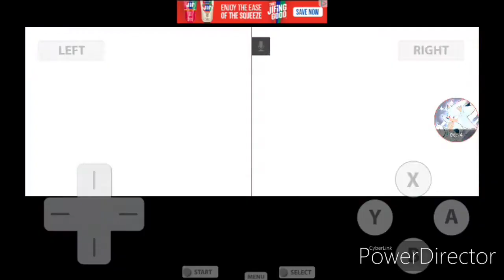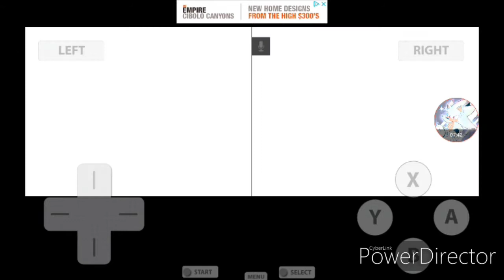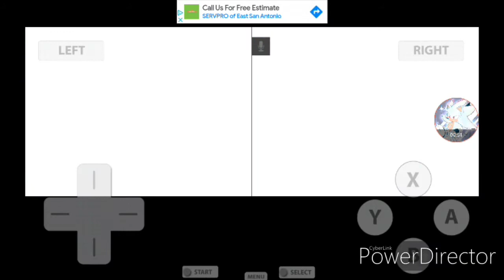Sonic Rush Part 2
An 12 minute video *WOW*